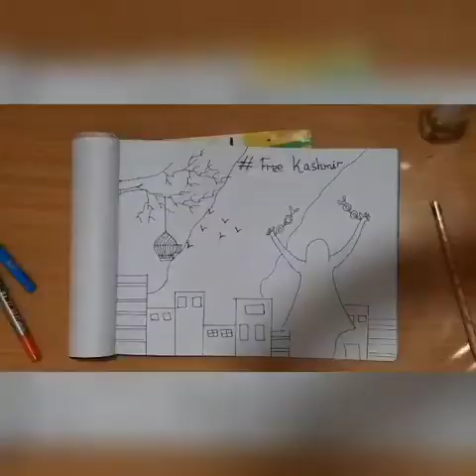Kashmir Day Drawing / Kashmir solidarity day /